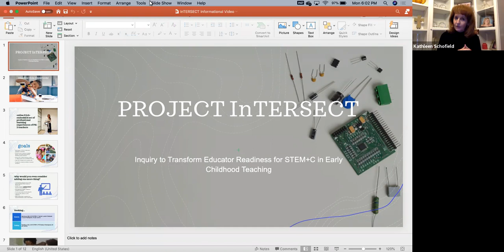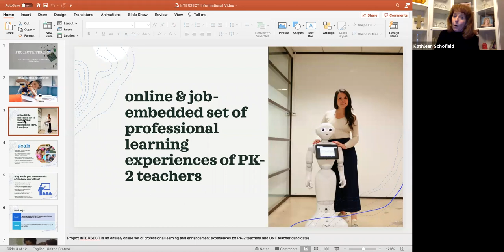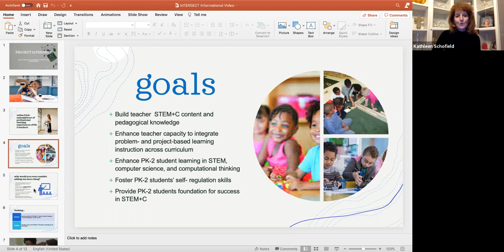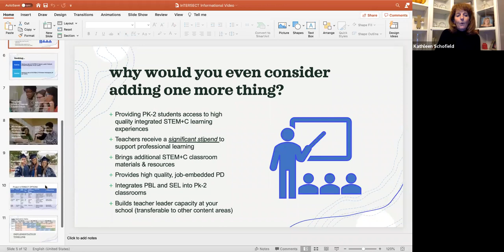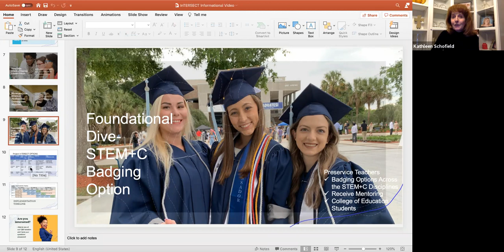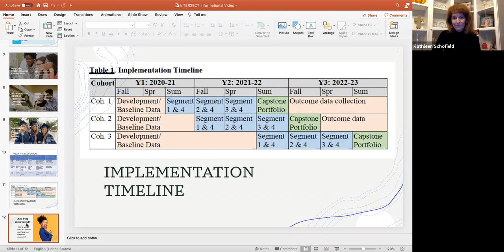Project InTERSECT Information Session for Teacher Candidates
Project Manager Latrina Patrick and Kathleen Schofield of STEM2Hub present details and benefits of UNF's Project InTERSECT program to UNF Students and Teacher Candidates.
Deadline to apply is Monday, Feb. 15